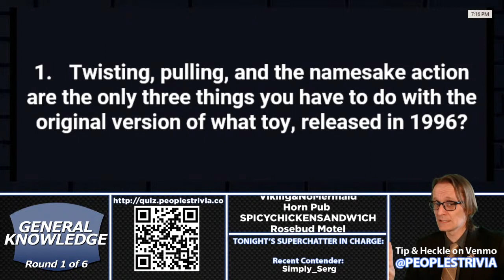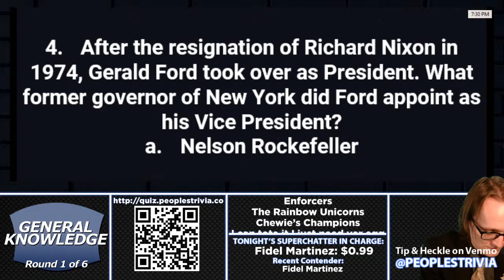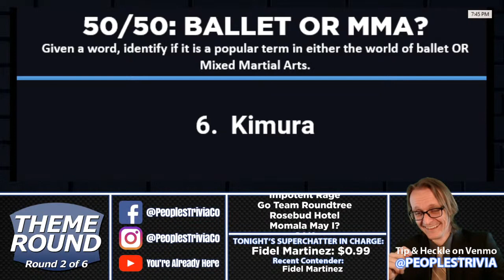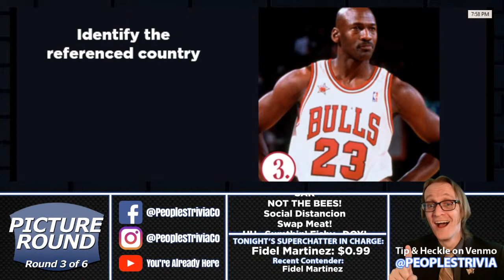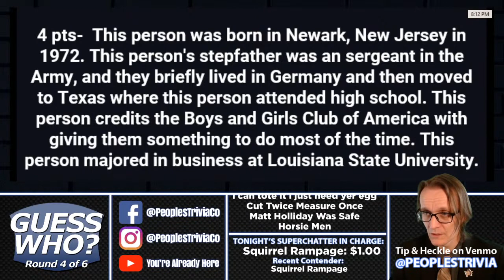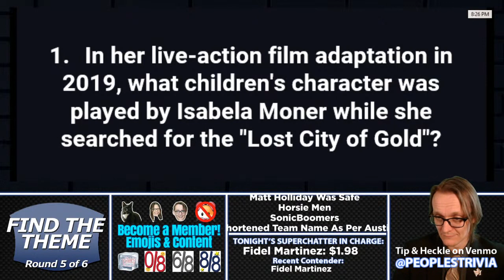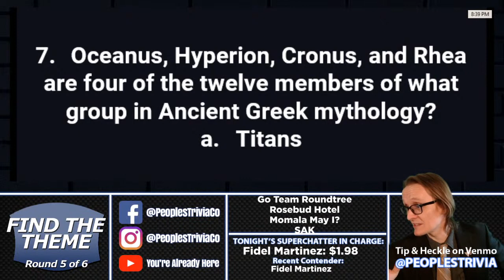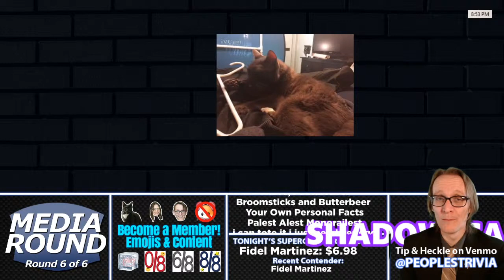San Diego Chicken Boo | Trivia Night Online #95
You have made it to Trivia Night Online! We've got another trivia game for The People hosted by Austin and Jac! Stay home and have fun playing a FREE pub quiz game with your friends and family.  Play along with the live crowd and test your trivia knowledge!

If watching live, we encourage you to team up with friends and family via Zoom/Discord/Skype/etc!